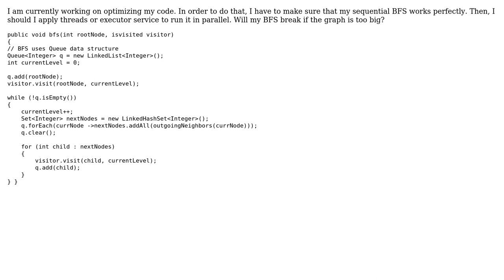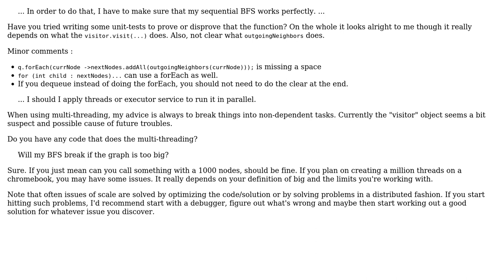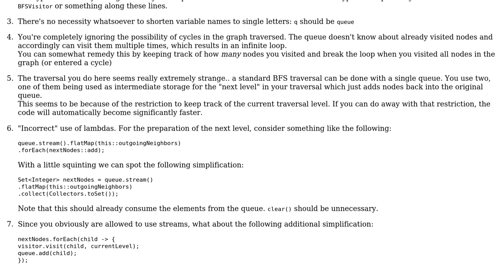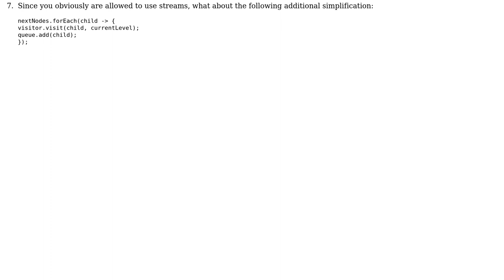Code Review: Java sequential BFS (2 Solutions!!)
Code Review: Java sequential BFS

With thanks & praise to God, and with thanks to the many people who have made this project possible! | Content (except music & images) licensed under CC BY-SA | Music | Images & others | With thanks to user Vogel612 user questioner user blr user 200_success and the Stack Exchange Network Trademarks are property of their respective owners. You are responsible for your own actions.